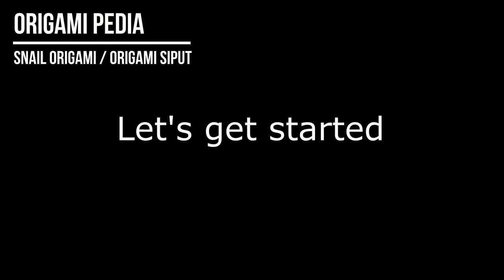Origami Siput / Origami keong / Snail Origami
Origami Pedia , adalah Channel Youtube yang berisi kertas origami lipat. Kami menyajikan langkah-langkah dalam membentuk kertas origami hingga sebuah benda terbentuk. origami lipat sangat baik untuk melatih kreativitas, ketelitian dan kesabaran dalam mengolah origami.

Origami Pedia , is a Youtube Channel containing folding origami paper. We present the steps in forming origami paper until an object is formed. folding origami is very good for practicing creativity, accuracy and patience in processing origami.